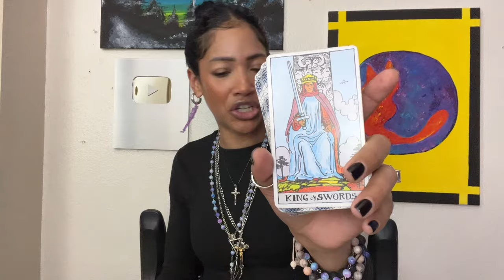AQUARIUS 🔮NEXT 48 HOURS — THIS LITERALLY GAVE ME GOOSEBUMPS! — AQUARIUS TAROT